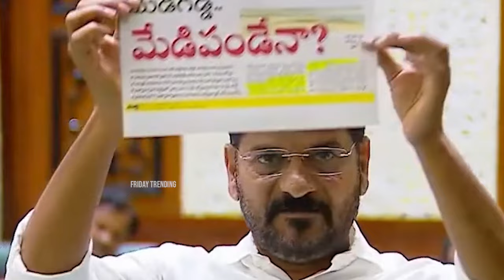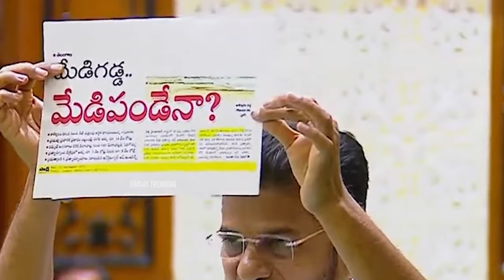ఆ జగన్ గాడు...నీ అయ్యా కలిసి చేసిన మోసం CM Revanth Reddy Counter To KTR In Assembly | Jagan | FT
Watch Here: ఆ జగన్ గాడు...నీ అయ్యా కలిసి చేసిన మోసం CM RevanthReddy Counter To KTR In Assembly